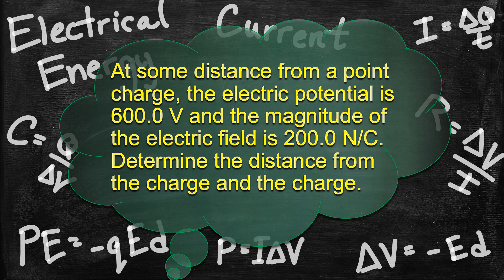Physics Electric Energy and Current Solver - Solving Mixed Problem Examples 1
At some distance from a point charge, the electric potential is 600.0 V and the magnitude of the electric field is 200.0 N/C. Determine the distance from the charge and the charge.